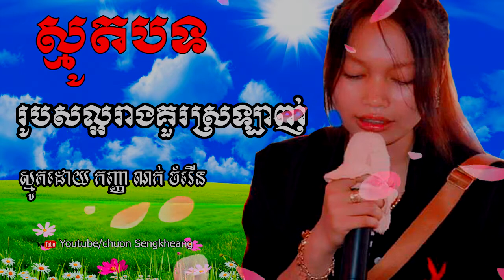ស្មូតបទ រូបសល្អរាងគួរស្រឡាញ់ ស្មូតដោយកញ្ញា ណក់ ចំរើន - Khmer Smot by Chom Rern 2018